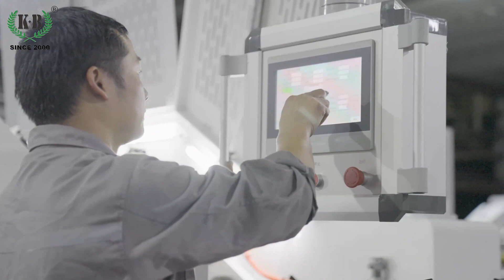D-CUT PAPER BAG MAKING MACHINE